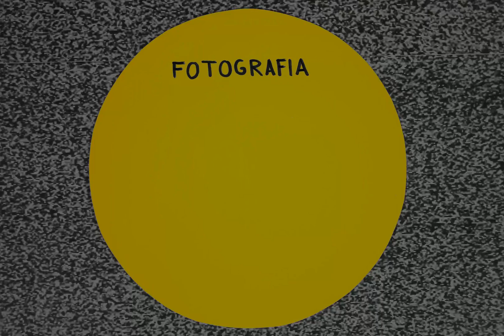RÍE 5º Concurso Universitario de Clipmetrajes “Drogas Tu punto de mira”